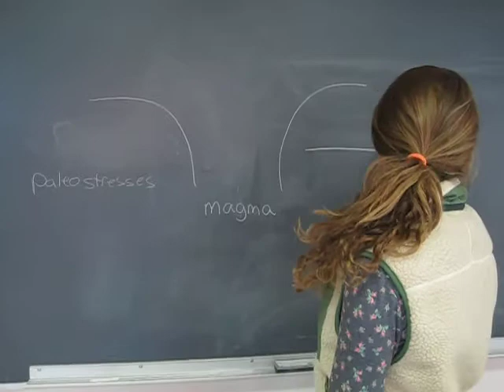Basalt Dikes and Fractures in the Presidential Range